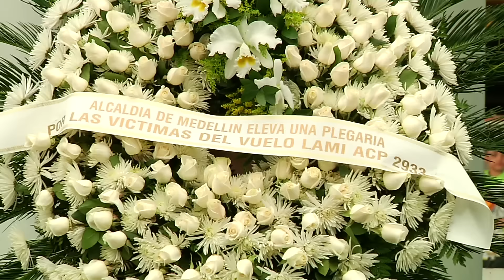Medellín participó masivamente del homenaje en el Atanasio Girardot [Noticias] - TeleMedellin